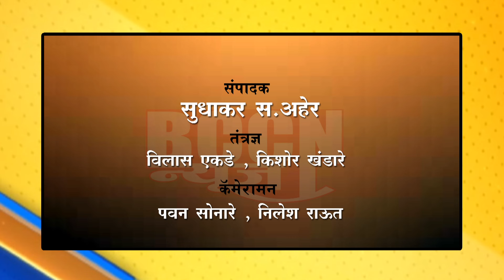khamgaon - अज्ञात वाहनाच्या धडकेत १ जण जागीच ठार..